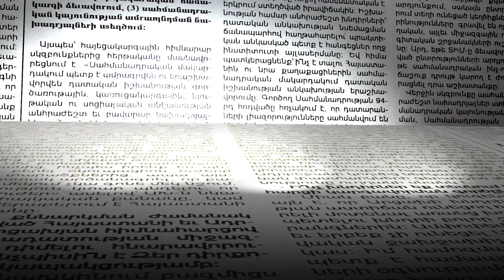Ուզում եմ, որ միշտ շարունակեք ճշմարիտը բացահայտել. Արթուր Վանեցյան